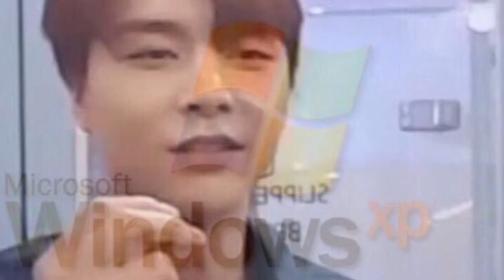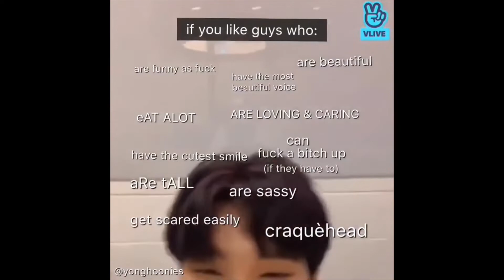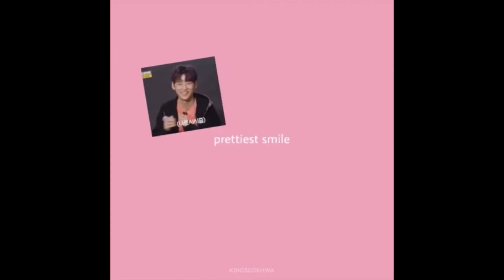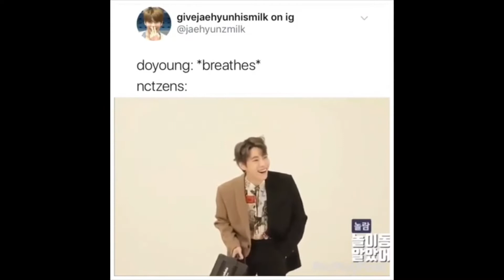random kpop videos on my phone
This was a very lazy attempt at making a video and I’m so sorry. Ya girl just didn’t know school was gonna hit this hard so I apologize. If you have any video suggestions please leave them in the comments cause I’m not creative 🤡. Also credit to all the makers of the videos in this video (wow english)

I’ll put all the videos I edited in this here:
1:59
3:55
4:00
4:04
4:56